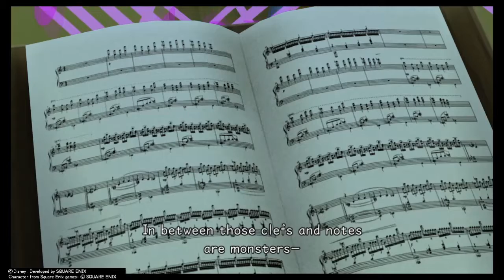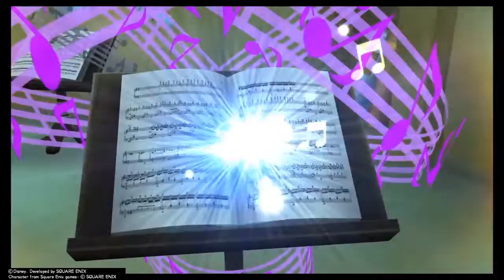Kingdom Hearts 2.8 Dream Drop Distance Episode 23